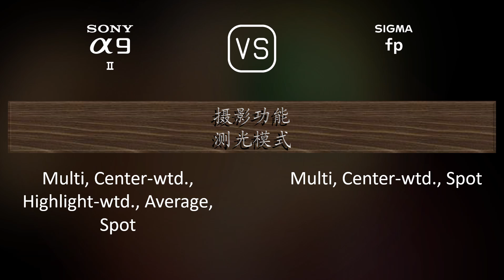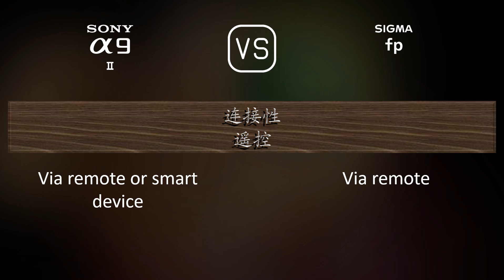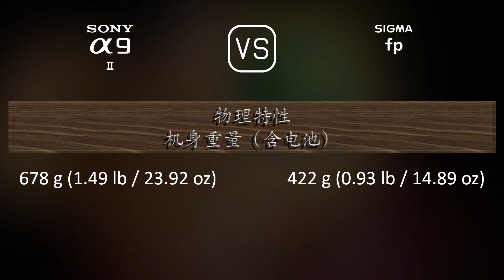Sony A9 II 与 Sigma fp 的规格比较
本视频是 Sony A9 II 与 Sigma fp 的功能概述和规格比较 (comparison of specifications)，希望对您有所启发。感谢您的支持。

00:25 推出
00:33 机身
00:40 传感器
01:01 图片
01:16 光学与对焦
01:41 屏幕
01:58 取景器
02:13 摄影功能
03:06 录像功能
03:20 贮存
03:24 连接性
03:49 物理特性
04:07 杂项